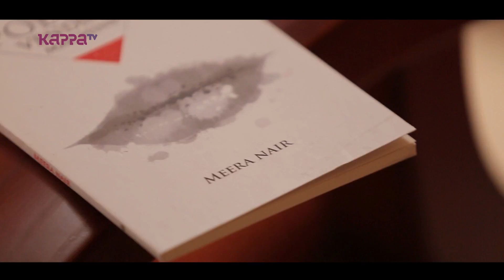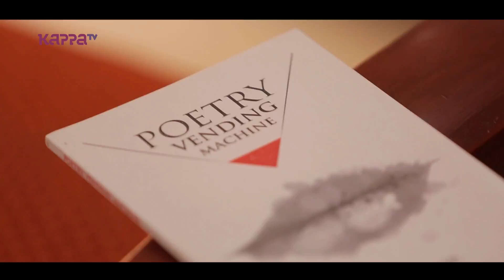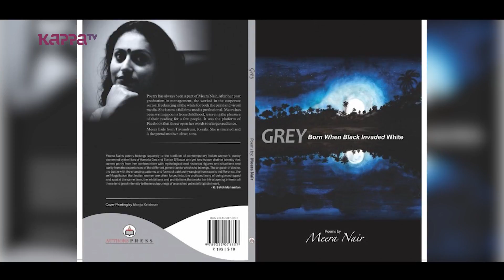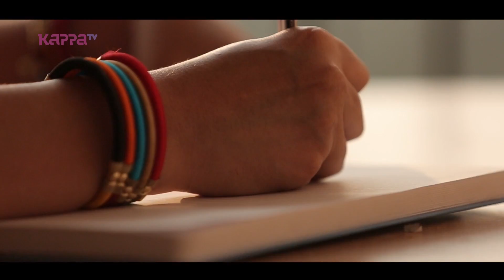Meera Nair - Young Guns - Kappa TV